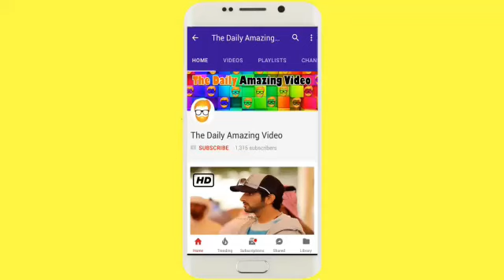Sheikh Hamdan Crown Prince Of Dubai